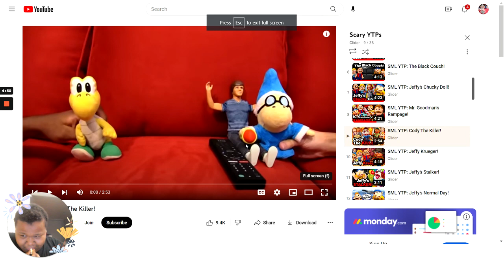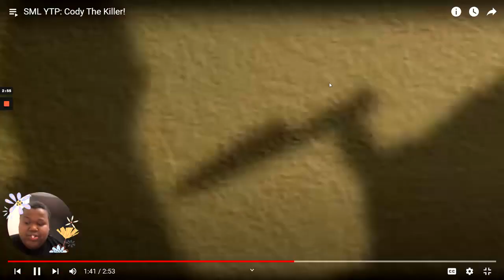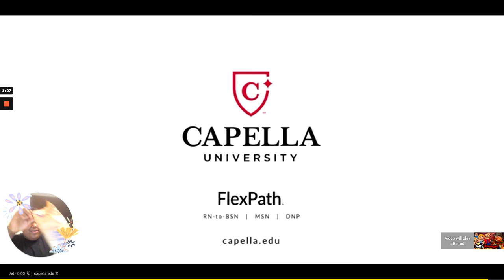reacting to sml glider Cody The Killer